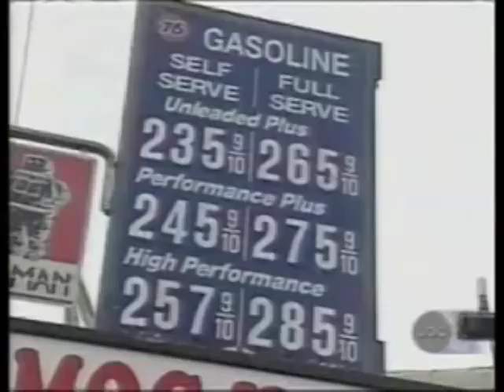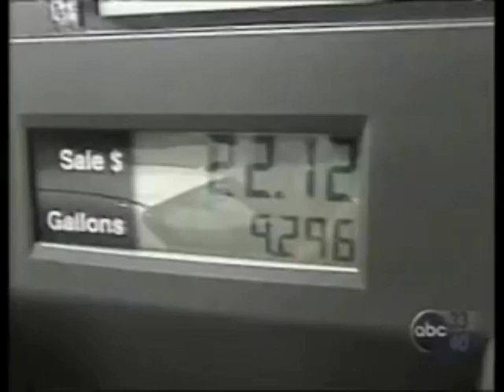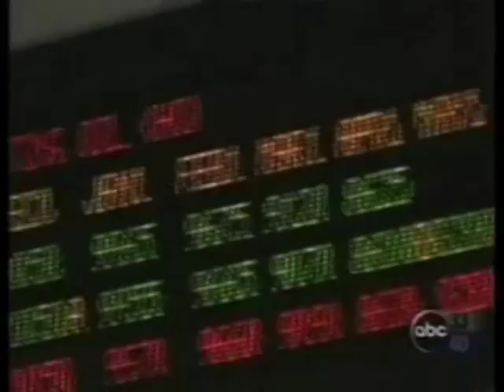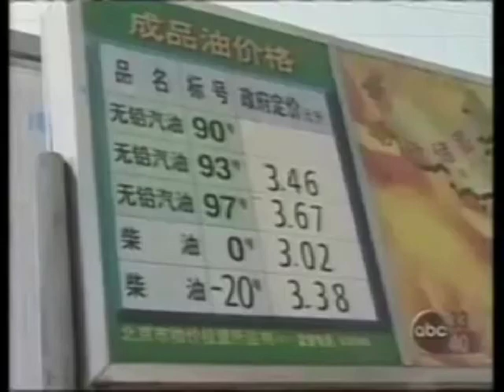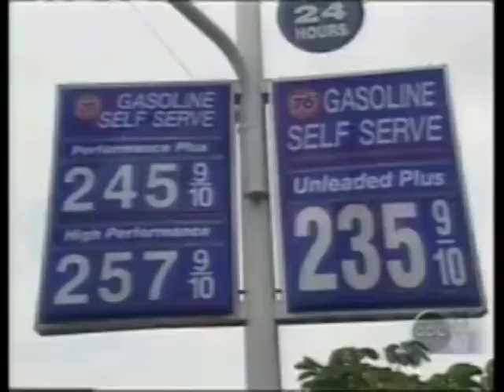ABCNEWS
Gasoline oil prices nightline krulwich odd todd